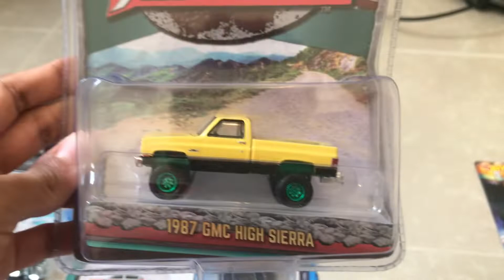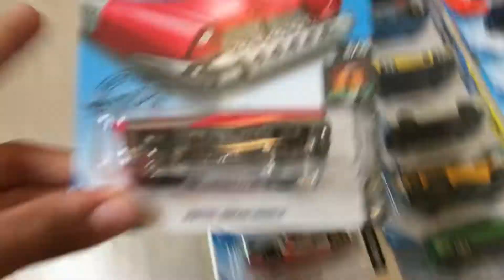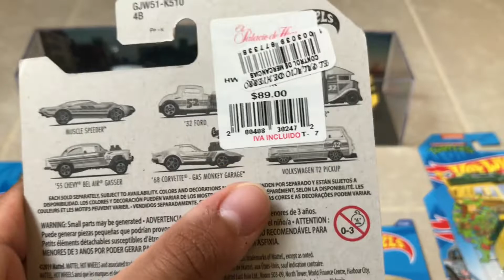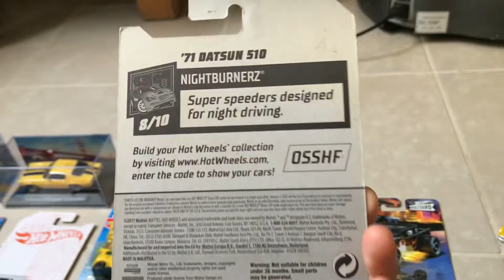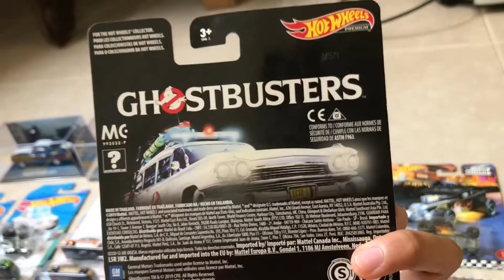RESUMEN DE CACERÍAS ENERO-JUNIO 2020!!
Qué tal amigos! Vaya que durante los primeros 6 meses de este 2020 he tenido muchas cacerías fructuosas a pesar de la escasez de HW a principios de año y el COVID, en este video verán todas esas nuevas piezas que se unieron a la colección. Espero les guste!

Mi Instagram: hobby_choy